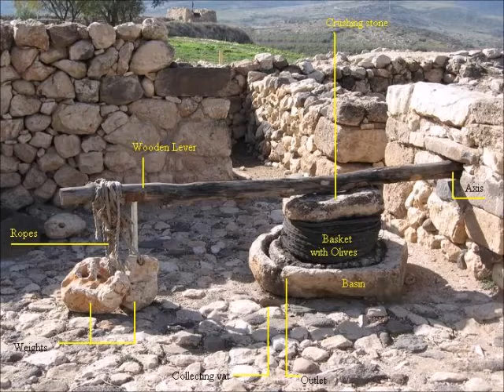Grandma Stories - Korangunniraman - by KP Savithry